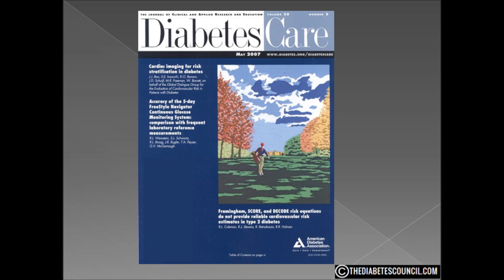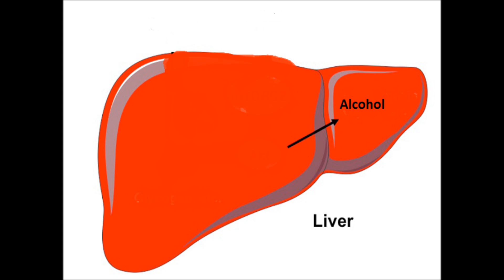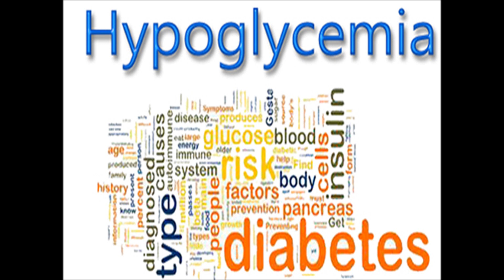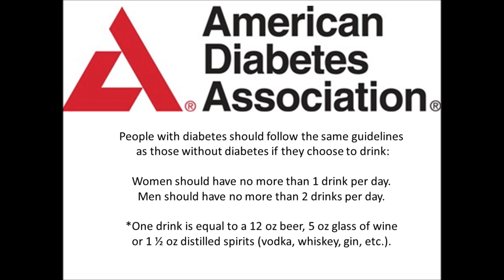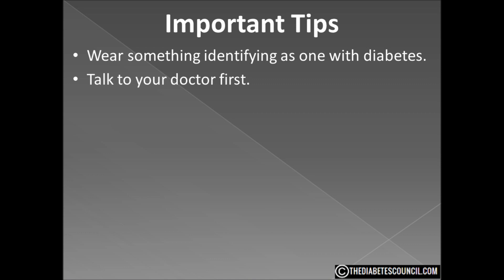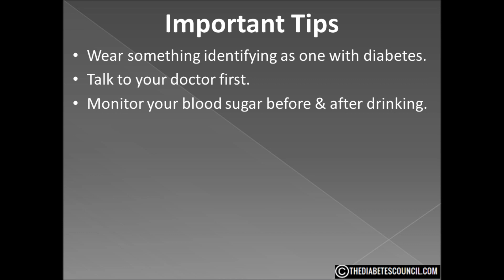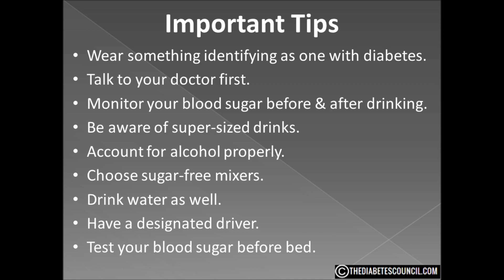Alcohol and Diabetes What You Need To Know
In this video we will answer your questions related to diabetes and alcohol.

There’s a misconception that those with diabetes should not consume alcohol, but the American Diabetes Association actually approves of diabetics having a drink or two. However, alcohol is not a typical carbohydrate, and understanding its relationship to blood sugar levels and diabetes is paramount to using it responsibly.

Many people with type 2 diabetes think they need to eliminate alcohol completely from their diet. But, in moderation, alcohol may actually have some health benefits.

For instance, moderate alcohol consumption may reduce the risk of developing diabetes in people who don’t have the condition, particularly women, according to a data analysis published in the September 2015 issue of Diabetes Care. And in people who have type 2 diabetes that is well-controlled, a glass of red wine a day as part of a healthy diet may help improve heart disease risk factors, according to results of a two-year study published in Annals of Internal Medicine in October 2015.

However, you need to be thoughtful about including any type of alcohol, even red wine, in your type 2 diabetes management plan.

“The most important thing is to make sure you aren’t drinking alcohol on an empty stomach,” says Liz Brouillard, RD, LDN, CDE, nutrition manager at the Boston Medical Center’s Center for Endocrinology, Nutrition, and Weight Management in Massachusetts. She recommends only drinking alcohol with a meal or snack that contains both carbohydrates and protein. That's because alcohol can lower your blood sugar, creating a risky situation for people with type 2 diabetes.

I think this might be a good time to talk about the liver.  Why?  Well, the liver has this special ability. It is called gluconeogenesis. This is a process where the liver releases glucose from its glycogen store. The liver gets the glucose by two different ways. One is the excess glucose from a meal or snack will be stored in a reservoir in the liver in the form of glucogen. The liver can also make glucose from fat and proteins. This storage of glucose is useful in the event of a low blood sugar. When the body senses a low blood sugar, it sends a signal to the liver to release glucose to slow down or prevent a severe reaction.

As many of you know, alcohol affects the liver.  One way it does so is to inhibit the liver to release glucose.  A few minutes after consuming an alcoholic beverage, the alcohol finds its way to the blood stream.  About an hour and a half later, the blood alcohol is at its highest level.  The stomach cannot break down alcohol.  The body recognized alcohol as toxic. The liver works very hard to break it down and get rid of all the alcohol. This can take a long time, up to eight hours or greater.

Since the liver is working so hard to get rid of the alcohol, it shuts off everything else, including releasing glucose into the body.
Therefore this increases the risk of a severe low blood sugar. This also means that you may not have a low blood sugar until 8 hours later.  This can lead to a very serious case of hypoglycemia, which can be deadly.

Symptoms of hypoglycemia — sleepiness, dizziness, and disorientation — can look like being intoxicated.  If signs of hypoglycemia are mistaken for drunkenness, you may not get the help and treatment you need.

As stated earlier, the American Diabetes Association says that those with diabetes can drink.  But they also qualify that to say no more than 1 drink per day for women and no more than 2 drinks per day for men.  (Example: one alcoholic drink = 5-ounce glass of wine, 1 1/2-ounce "shot" of liquor or 12-ounce beer).

More than this can lead to different levels of intoxication which is not good for one with diabetes on many levels.  As already stated, it can cause a severe condition of hypoglycemia.  It also means you can’t think as clearly.  You need to be able to take the correct dosages of insulin or other medications, test your blood sugar, and be aware of how you are overall felling. You don’t want to be intoxicated and take the wrong dose of medication or none at all and then have more problems on your hands to deal with.

One very important factor when choosing to drink, do so with a meal.  This will help to somewhat absorb the alcohol.  Mainly this will help you in regards to hypoglycemia.  If you aren’t drinking with a meal, have some high carb snacks available.  I personally think there is a reason pretzels are so popular at the bar.

In addition to watching — and counting — your serving size, follow these tips for safer drinking:

Wear a MediAlert bracelet or necklace identifying yourself as one with diabetes.